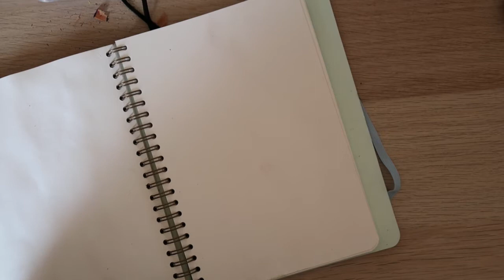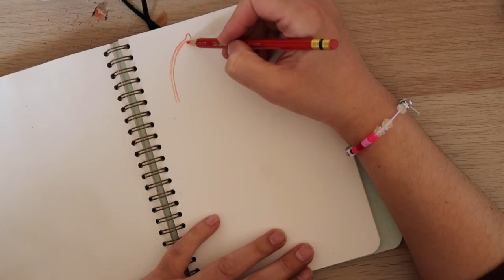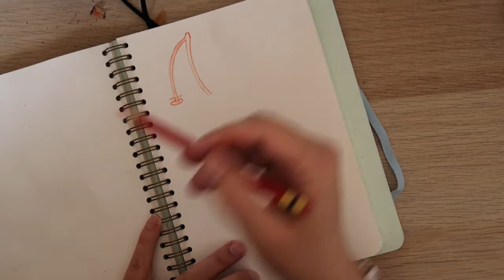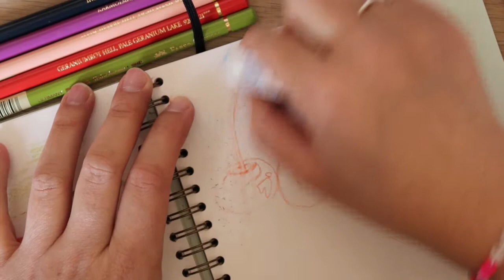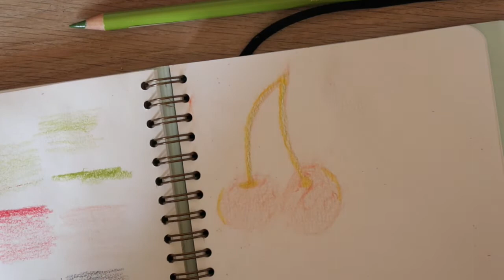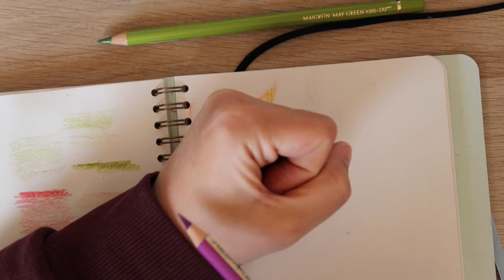🍒Quarantine Virtual art class for kids/Clase virtual de arte para niños #5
Hi everyone! Today is our first class about using colored pencils. It is a art supplies that pretty much everyone has, but almost no one knows how to use properly. Today we will be learning some basics by drawing a colors a cherry.

Hola a todos! Hoy es nuestra primera clase sobre lapices de color. Es un material que casi todo el mundo tiene, pero nadie sabe como usarlos bien. Hoy vamos a aprender sobre los fundamentos de como usar lapices de colores dibujando y coloreando una cereza.